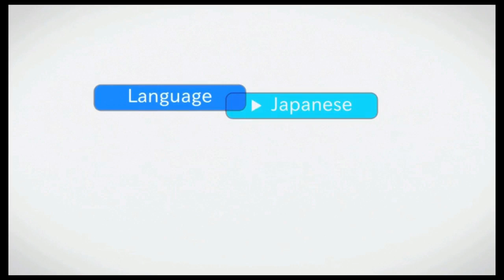NeoXtreme Plays - Sword Art Online Hollow Fragment - Episode 53